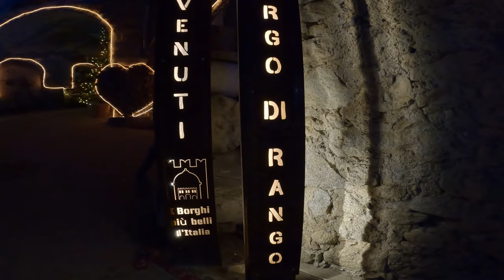GIORNATA PAZZESCA al LAGO DI MOLVENO e SERATA in UNO dei BORGHI più BELLI D'ITALIA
Ciao a tutti, questa è stata una bellissima giornata, abbiamo visitato posti stupendi e per finire un bel borgo caratteristico!!

Presto nuovi video, non mancate e grazie mille per i commenti, iscritti e visualizzazioni!!

A PRESTO 😃👋🏻🚐🌍

ACCESSORI VAN:

CUCINA:
- Attaccapanni Bamboo
- Porta Scottex in Alluminio
- Aeternum Grill Doppia Multifunzione
- Scolapiatti Pieghevole
- Tagliere Pieghevole
- Ciotole in Plastica Pieghevoli
- Braciere FENNEK
- Griglia FENNEK
- Borsa FENNEK

BAGNO:
- Portabiancheria Pieghevole
- KIT PRONTOSOCCORSO
- Scrubba Lavatrice
- Ventosa Doccino Esterno
- Spazzola WC
- Corda Stendibiancheria

SOGGIORNO:
- Termometro BRESSER
- Pile AAA
- Ciabatta Multipresa

CAMERA:
- Luci a Led Luminose
- Luci a Led con Sensore di Movimento

OGGETTI - ATTREZZI UTILI:
- Strumenti per Rimozione Rivetti in Plastica
- Telo in Plastica per Sotto Veranda
- Borsa Porta Attrezzi
- Set Chiavi a Bussola
- Adattatore Rubinetto Carico Acqua
- Filtro Protezione Carico Acqua
- Lampada da Lavoro Magnetica
- Torcia Led
- Avviatore Batteria e Compressore
- Cavi Batteria
- LOCALIZZATORE GPS